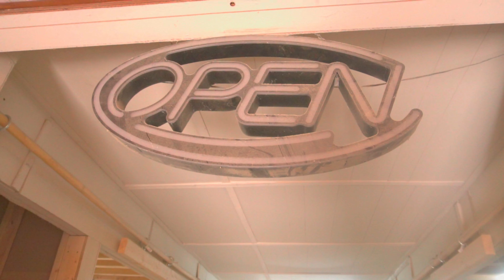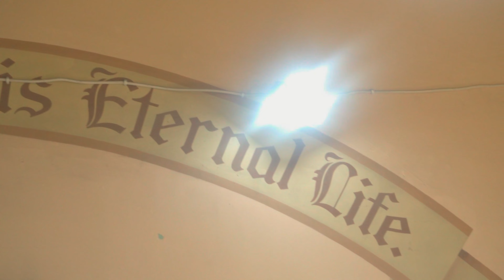The Little White Church at the End of the Road: Our Story of Life, Loss and Hope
Summary: A touching story of life after loss of a small rural church in Eastwood Ontario, told from the perspective of 2 lifelong church goers. Alongside the closure of faith buildings, are the untold stories of families whose lives are forever changed. Meet some past members of the congregation and hear their stories featured on our archive.

Transcription:

Karli: How do you guys feel after seeing the church renovated into this new business?

Sylvia: Very good, it's awesome to see it being used

Jacquie: In a creative way, I mean they are very mindful of the little leftovers that have stayed at the church, she has even put screw in instead of nails in the walls so she could actually remove that if she wanted to make it back into a church she could…

Sylvia: Yeah, bring it back…

Jacquie: It's just so cool, she's a very down-home person and fits into the little community, it's awesome

Sylvia: Yes, it's very awesome. And to see people working and for it being used for something and not just being left there to stay

Jacquie: Yep, abandoned…warms the heart. All the people that I told was going on, even our 94 year old lady, she was very touched that this was going to be, or that this was being used in a way that was positive and not a meth lab or a motorcycle gang